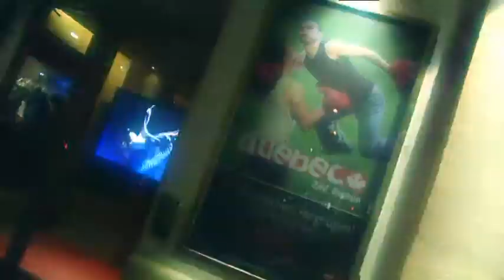Premiere "Québec 2nd Avenue“ im GOP Varieté-Theater - Szene München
Alle zwei Monate wird im GOP Varieté-Theater in München eine neue Showproduktion präsentiert. Diesmal ist es "Québec 2nd Avenue“. Die einzelnen Darbietungen werden durch ein gemeinsames Thema verbunden. Jede Show bietet ein spannendes Erlebnis. Die außergewöhnlichen Bühnenshows und kulinarische Gaumenfreuden vereinen sich zu einer Komposition, die alle Sinne anspricht. Das perfekte Zusammenspiel aus Live-Entertainment auf höchstem Niveau, den kreativen gastronomischen Konzepten und dem ebenso kompetenten wie herzlichen Service, macht die Faszination aus, die die Menschen bei jedem Besuch im GOP Varieté-Theater München immer wieder auf's Neue begeistert.